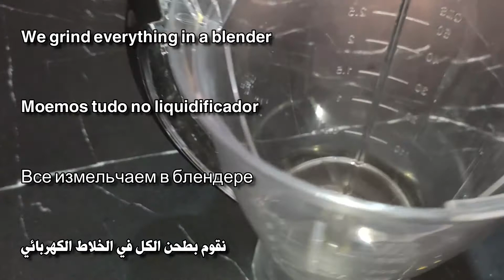مكون عجيب أقوى من البوطوكس مليون مرة🌱أي مكان في وجهك فيه تجاعيد👌 ضعيه وستختفي نهائيا وللأبد